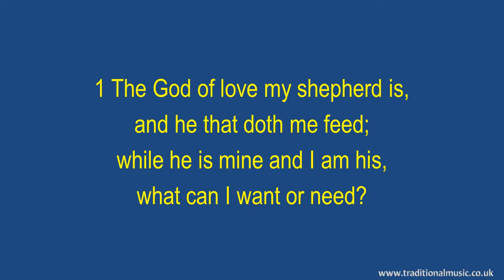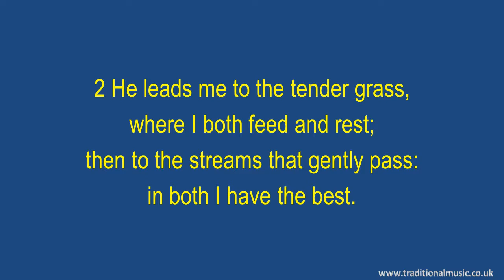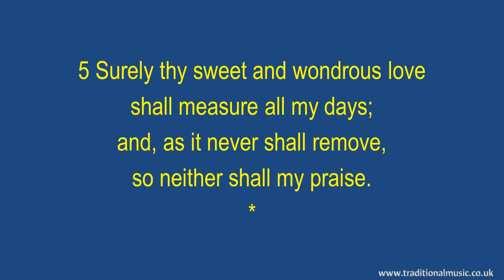The God Of Love My Shepherd Is - Hymn Lyrics & Music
The God Of Love My Shepherd Is - Song Lyrics with Orchestral backing music.

LYRICS:
The God of love my Shepherd is And he that doth me feed
Author: George Herbert
Tune: UNIVERSITY
from:Ancient and Modern: hymns and songs for refreshing worship #792

1 The God of love my shepherd is,
and he that doth me feed;
while he is mine and I am his,
what can I want or need?

2 He leads me to the tender grass,
where I both feed and rest;
then to the streams that gently pass:
in both I have the best.

3 Or if I stray, he doth convert,
and bring my mind in frame,
and all this not for my desert,
but for his holy name.

4 Yea, in death's shady black abode
well may I walk, not fear;
for thou art with me, and thy rod
to guide, thy staff to bear.

5 Surely thy sweet and wondrous love
shall measure all my days;
and, as it never shall remove,
so neither shall my praise.

Thanks Rod